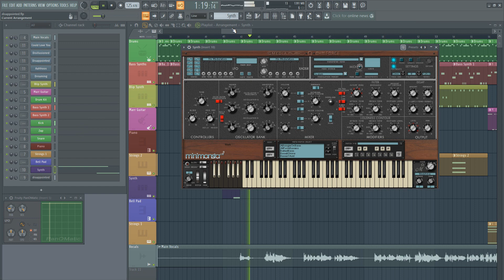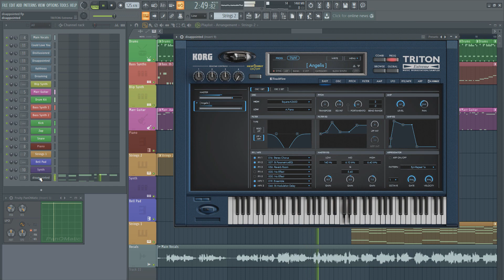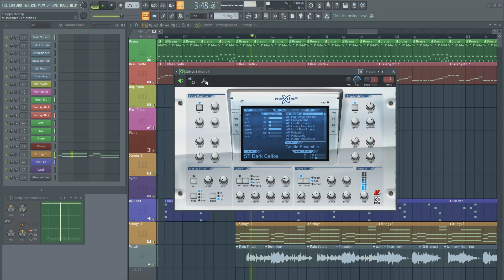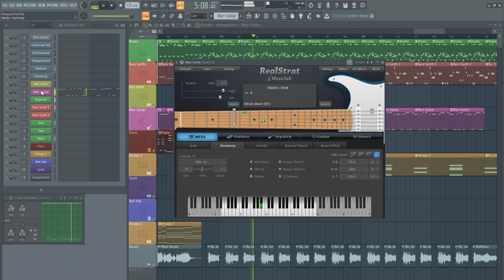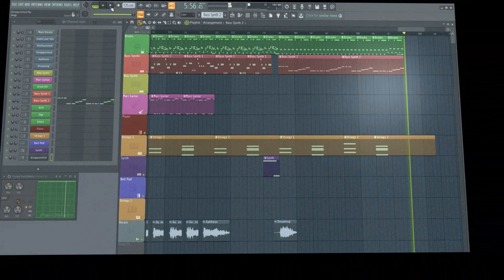Electronic - Disappointed - MK Remake - Extended Mix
My ear problem has cleared up so I can do my thing once more😊
Spent a lot of time on this. Strings were difficult and also guitar parts but i got there in the end.